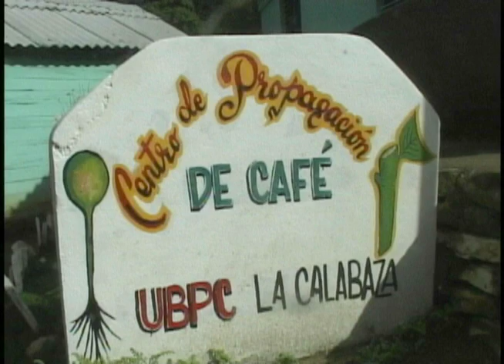Nuevo proyecto cafetalero en pro de un mejor desarrollo